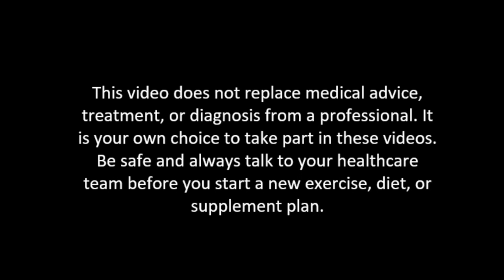Guided Meditation - Favorite Place